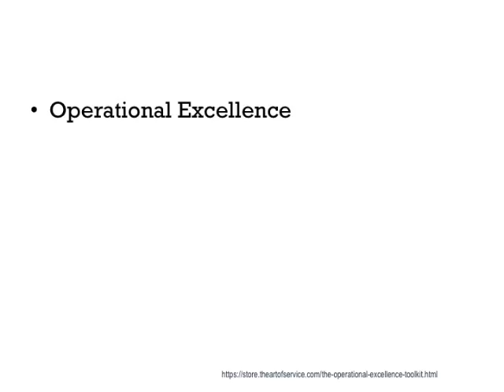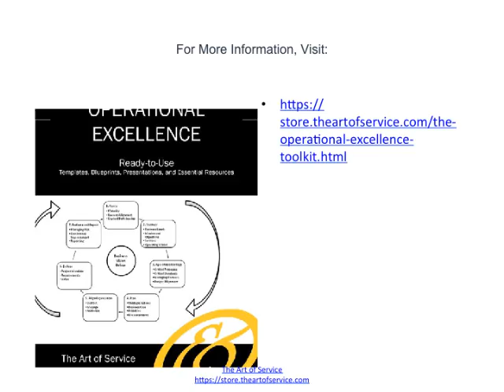Look At Operational Excellence Now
In 2005, Bodek won the Books and Monographs category of the Shingo Prize for Excellence in Manufacturing, a prize that awards companies worldwide that achieve world-class operational excellence status, for his book, Kaikaku, The Power and Magic of Lean. 'Hirano's Eight Conditions for Flow Production', Superfactory, 2005]